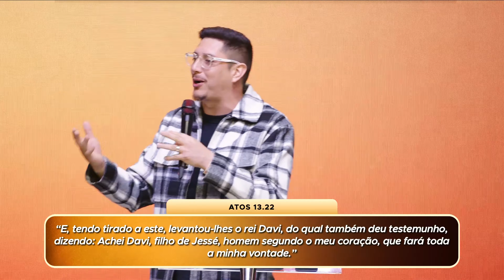Achei Davi // Matias Contreras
Você já imaginou ser escolhido diretamente por Deus para uma missão única, como foi com Davi? Nesta mensagem inspiradora, você descobrirá que Deus está em busca de corações dispostos e fiéis para realizar grandes feitos em Seu nome.

Assim como Davi, que foi encontrado por Deus mesmo antes de ser rei, você também pode ser escolhido para algo grandioso, independentemente dos seus erros ou limitações. Deus procura corações humildes, corajosos e verdadeiros adoradores, que, como Davi, estão prontos para responder ao Seu chamado.

Prepare-se para entender os atributos que tornaram Davi um homem segundo o coração de Deus e como esses mesmos princípios podem transformar sua vida. Através de lições sobre humildade, coragem e adoração, esta mensagem vai encorajá-lo a enxergar o seu potencial em Deus e a avançar sem medo, sabendo que Ele está com você em cada passo do caminho.

Ministração do Pr. Matias Contreras nos Cultos de Celebração de 27 de outubro de 2024.

Se ao ouvir esta mensagem você tomou uma decisão por Jesus ou reconciliou com Deus, queremos te ajudar nessa nova vida. Se você também precisa de oração ou quer participar de um life group, acesse o

Conecte-se conosco